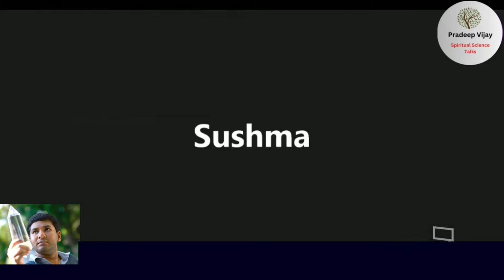Integration (Questions & Answers) - Part 2: Self Transformation Program (2022) by Pradeep Vijay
Questions and Answers:

1. Are Visualization and manifestation one and the same? How can we tell the kids not to manifest: 0:13
2. Experience of self-healing after coming into meditation:7:26
3. Are diseases hereditary or soul contract and soul planning:10:25
4. If we have soul plan, then where is the opportunity for freewill:12:22
5. What is the science behind receiving more energy in group meditation:16:20
6. About Mudras and Meditation:18:16
7. During meditation, the energy enters through which part of body:20:26
8. How do I approach my higher self:21:43
9. If our divine consciousness expresses as thoughts, why do we get negative thoughts:26:31
10. We come to planet Earth to learn certain lessons, so we attract certain people and situations. By changing our thought pattern can we stop attracting such people and situations? does it affect the lessons for which we are born: 29:56
11. Your explanation about Dharma is very clear, wonderful and unique. Is there any book to know more about 'Dharma': 31:23
12. I started with om meditation and I can the feel energy. Should I continue with om meditation or is it just my conditioning like I am feeling it: 35:05
13. I feel very sleepy after the meditation and sometimes during the meditation as well. Why is it so: 37:09
14. How can I convince my teenage kid to come to meditation:37:58
15. Myself and my son, one after another suffered from cancer. Is it Karmic: 38:31
16. When I promoted vegetarianism, my friends argued that plants also have life. What should I tell them: 39:52
17. How to boost my confidence: 40:43
18. If 'Dharmo Rakshathi Rakshithaha' why was Jesus crucified:41:21
19. Is it compulsory to do Yogasanas before doing meditation to get more energy: 42:26
20. Importance of cooking without garlic: 44:56